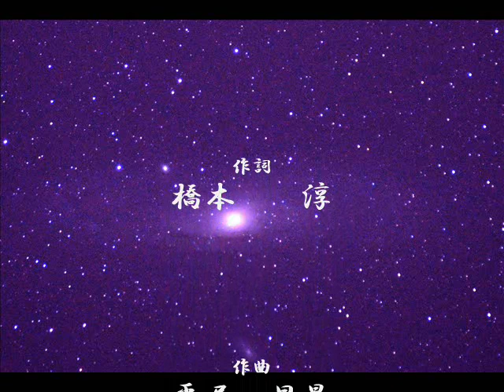銀河鉄道999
秋も深まり地方によっては冬やで～～～という季節にピッタリそうな曲をということで。

同タイトルで超有名曲があるので、冒頭でTV版と断っていますが、TV版のヒットを受けて映画版が大人気になった…ということがありますので、知らない人は是非に。